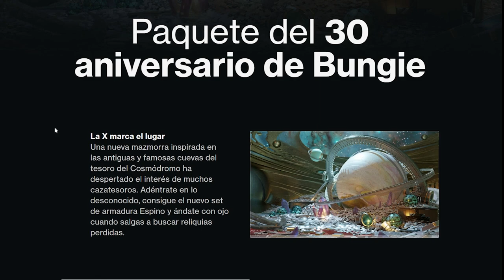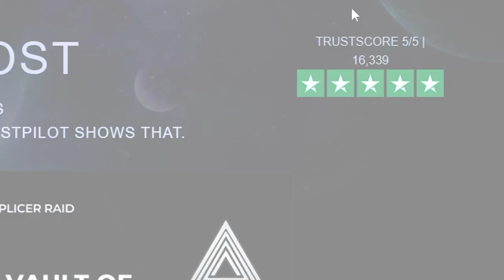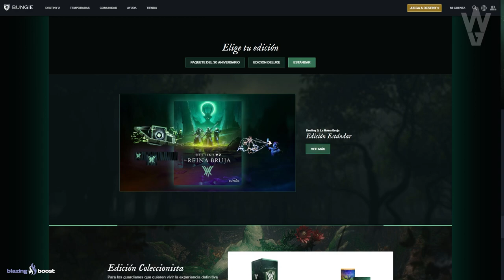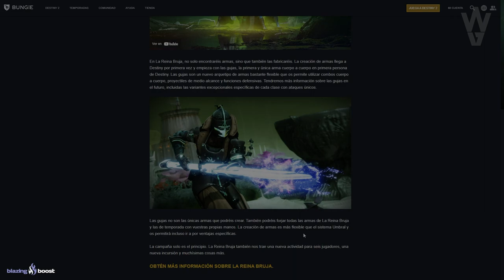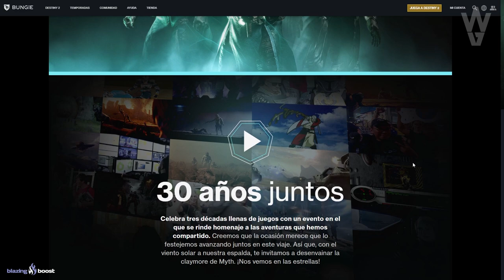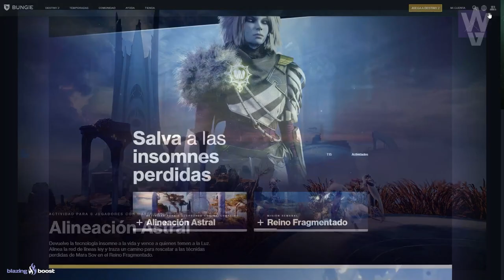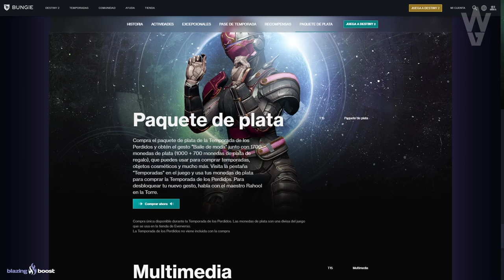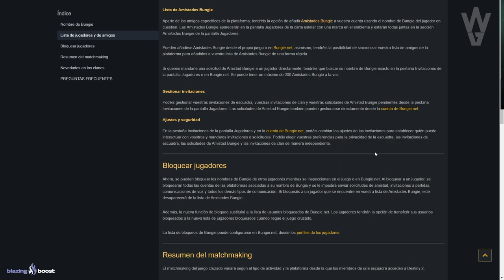GUARDIANES COLMENA! DLC CROSS OVER CONFIRMADO! CREACIÓN DE ARMAS Y TODAS LAS NOVEDADES! | Destiny 2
0:00 Introducción
1:40 DLC La Reina Bruja
10:12 DLC Cross Over - Pack 30 Aniversario
15:29 Temporada de los Perdidos
21:05 Notas del Parche 3.3.0
22:06 Actualización de Seguridad
23:14 Nuevas Pruebas de Osiris
23:59 Guía de Cross-Play en Destiny 2
24:28 Outro

GUARDIANES COLMENA! CROSS OVERS CONFIRMADOS! CREACIÓN DE ARMAS Y TODAS LAS NOVEDADES! | Destiny 2
🔥🎁¡NUEVO SORTEO DE SEMANAL DE DESTINY 2!🎁🔥
💠Sorteo 1 Emblema Exclusivo: Armonía Fragmentada!🤩
 👌💯(*Muy Raro*)💯👌

2️⃣Reaccionar a la historia fijada en la bio

Y ya esta, solo eso🤯

⏰Finaliza el 26 de Agosto a las 19:00
¡Mucha Suerte!💖🤗
► ¡Sígueme!
• Accesorios Gaming 10% dto. Código wildgamer

► Comunidad de PS4: TheWildGamers
► Videos que pueden interesarte:
• PRESENTACIÓN DE LA REINA BRUJA! TEMPORADA DE LOS PERDIDOS! EL FUTURO DE DESTINY 2 y TODO LO NUEVO!
► LOS MIEMBROS DE CANAL MÁS EXCEPCIONALES!
👨‍🚀LordRasier
👨‍🚀Andrew Lambert

💠MI PC:
• CPU: AMD Ryzen 7 5800X 3.8 GHz 8-Core Processor
• GPU/ Gráfica: Gigabyte GeForce RTX 3060 12 GB
• PLACA BASE: Asus ROG STRIX B550-F GAMING (WI-FI) ATX AM4
• CPU Cooler: Corsair H100i RGB PLATINUM 75 CFM
• Memoria RAM: Corsair Vengeance RGB Pro 32 GB DDR4-3200 CL16
• ALMACENAMIENTO: Samsung 970 Evo Plus 1 TB M.2-2280 NVME
• TORRE: Corsair iCUE 465X RGB ATX
• FUENTE: Corsair 850 W